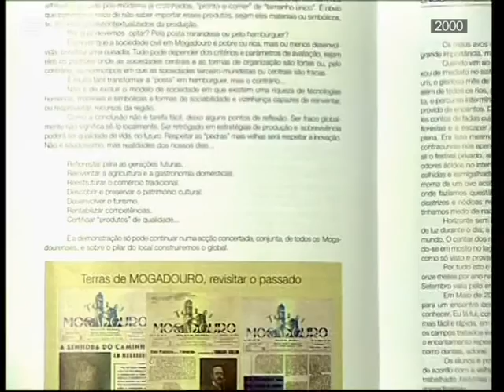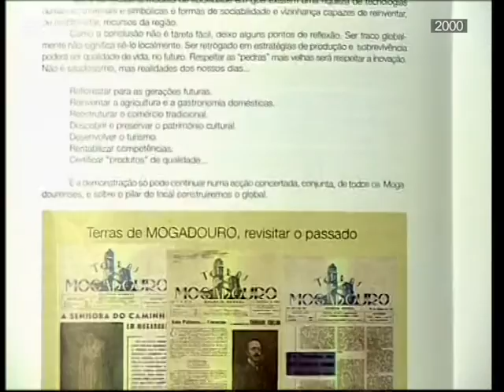Horizontes da Memória, Passeio Transmontano, Mogadouro, 2000